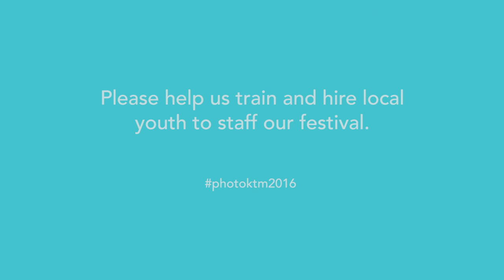Photo Kathmandu 2015 experience - Luman Awale